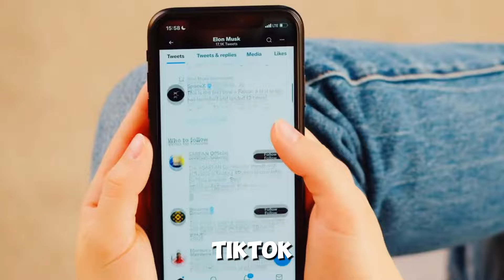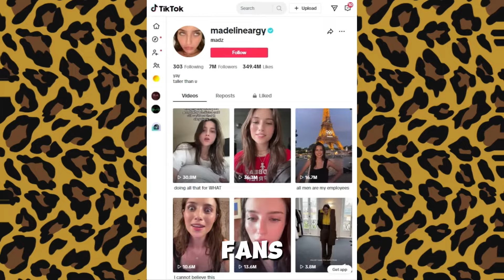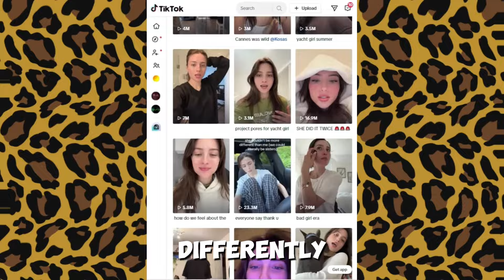Madeline Argy EXPOSES Central Cee's CHEATING On Ice Spice During LIVE SHOW!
We examine the current controversy between Central Cee, Ice Spice, and Madeline Argy in today's video. Fans are enraged because it seems that Central Cee may have cheated on Madeline Argy with Ice Spice! Since then, Madeline has exposed Central Cee in TikTok videos and has even produced a podcast that goes into great detail! Over it, she also challenged Central Cee live! For all the information, make sure to watch the video through to the very end!